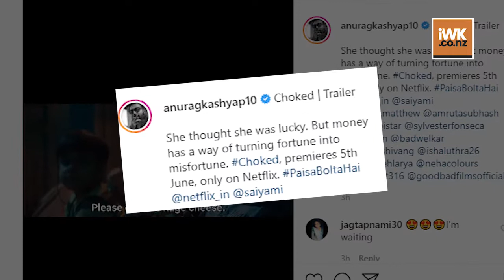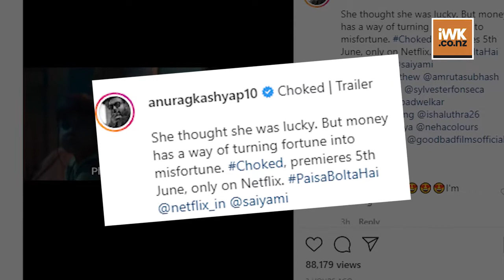Anurag Kashyap's 'Choked: Paisa Bolta Hai' Trailer out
Anurag Kashyap's "Choked: Paisa Bolta Hai", which stars Saiyami Kher and Roshan Mathew will release on June 5. The film's trailer is finally out now.